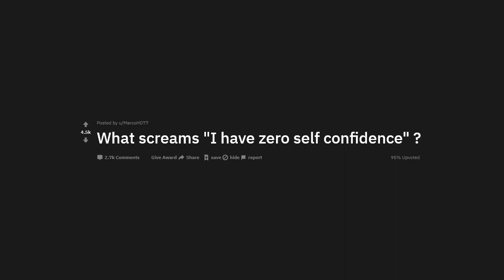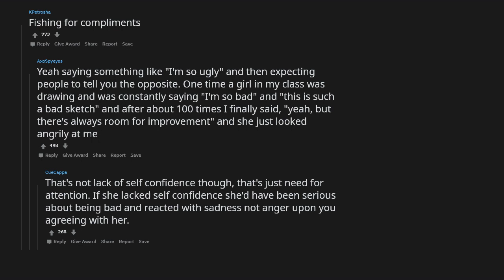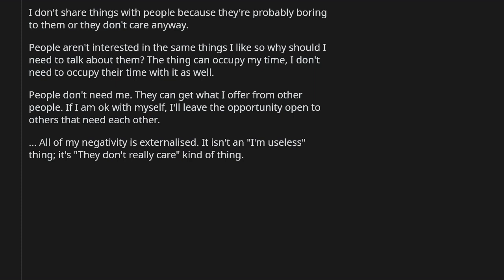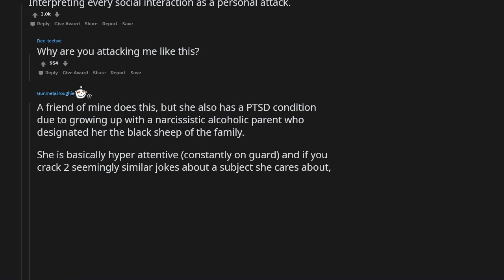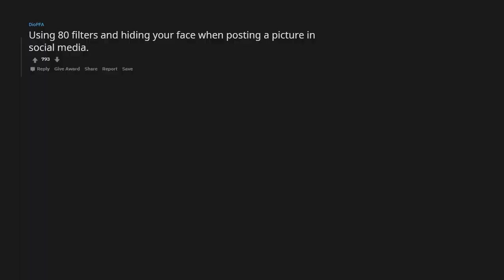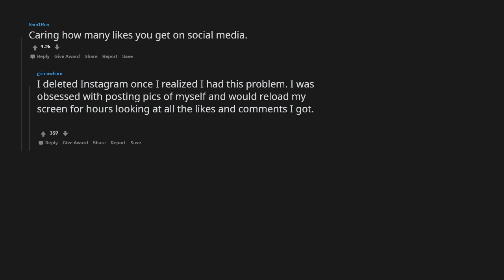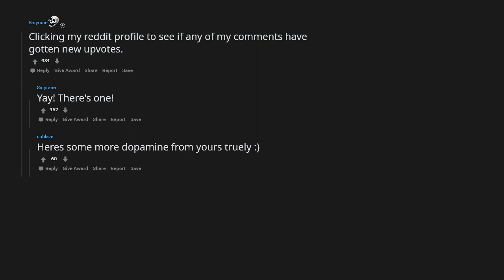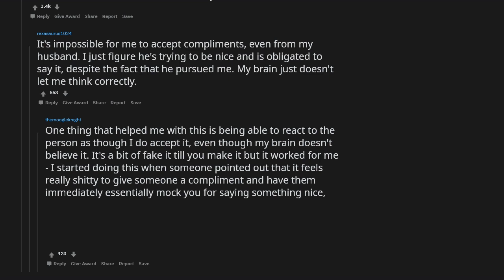What screams "I have zero self confidence" ? - r/AskReddit Stories - The Reddit Hub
Welcome to this r/AskReddit Video! In this video, we discuss the question: What screams "I have zero self confidence" ?